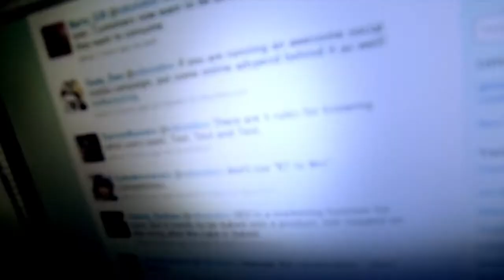NBC2 AM TOPICAL March 19